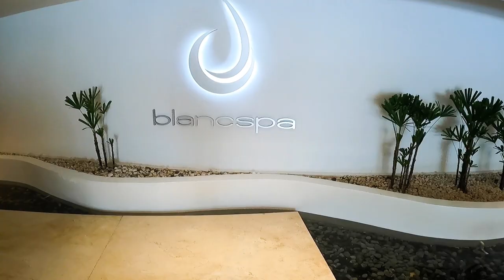BIRTHDAY SURPRISE WEEKEND IN CANCUN DEEL 2 VLOG #6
Welkom bij een nieuwe vlog!
Bart wordt 30 jaar en Paulien heeft een verrassingsweekend voor hem georganiseerd. In deel 2 van deze vlog geniet je mee van een weekend vol culinaire hoogtepunten in één van de meest luxe all-inclusive Resorts in Cancun, Mexico. Afsluitend verblijven we in Reef28 in Playa del Carmen waar ons avontuur in Mexico ook begon.

Vind de deze vlog leuk? Zo blijf je op de hoogte en help je ons om onze video’s beter vindbaar te maken.

OVER ONS
We zijn gek op avontuur, reizen & ondernemen (ok en elkaar natuurlijk 😉).
Sinds de dag dat we elkaar ontmoet hebben is ons leven één groot avontuur en wonen & werken we over de hele wereld. We woonden o.a. in Thailand (Koh Tao), Vietnam (Phu Quoc), Mexico (Playa del Carmen) en Spanje (Valencia).
Beide hebben we een eigen bedrijf waarmee we mensen (financieel) helpen groeien.
Bart is beleggingsexpert en Paulien is oprichter van Nowherdays, een opleidingsinstituut voor vrouwelijke ondernemers.
In onze wekelijkse vlog nemen we je mee op avontuur en krijg je een kijkje in ons leven als locatie onafhankelijke ondernemers.
Dagelijks vloggen we ons leven ook op Instagram, volg ons via;